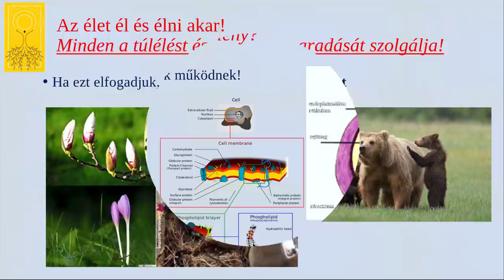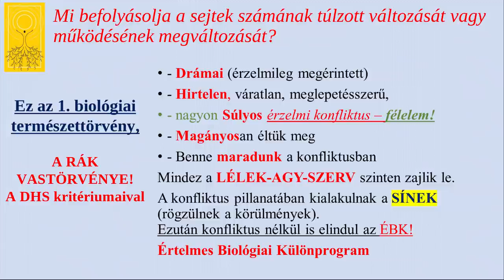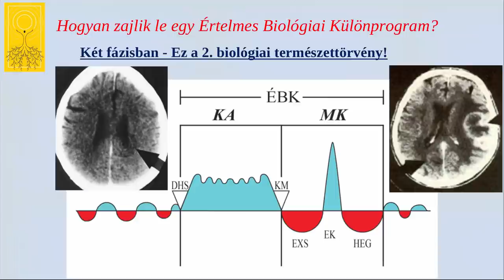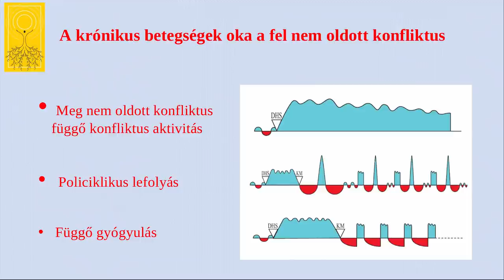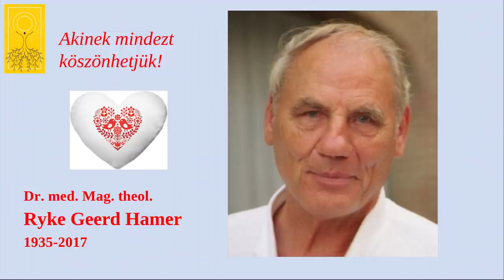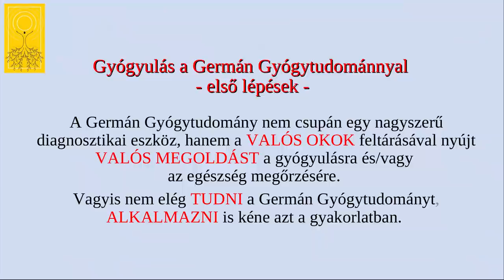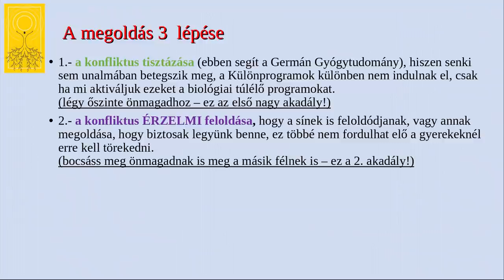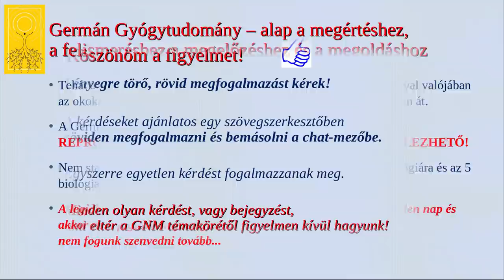Ideje lenne BÉKÉVEL LEZÁRNI A NAPJAINKAT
Ezt a webkonferenciát Réka hozzászólása teszi értékessé. Aki végig hallgatja, az kap néhány támpontot ahhoz, hogy lezárja a konfliktusait, felismerje a viselkedését, a reagálását amit minden konfliktus helyzetben újra és újra elindít. Vagyis, ameddig nem tesszük meg a 180 fokos fordulatot, addig minden marad a régi...